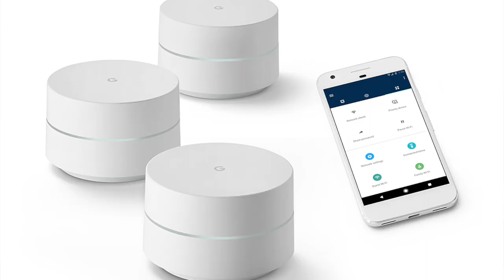What Is Mesh Wi-fi Routers ? మెష్ Wifi Routers అంటే ఏమిటి అవి ఎలా పనిచేస్తాయి || In Telugu